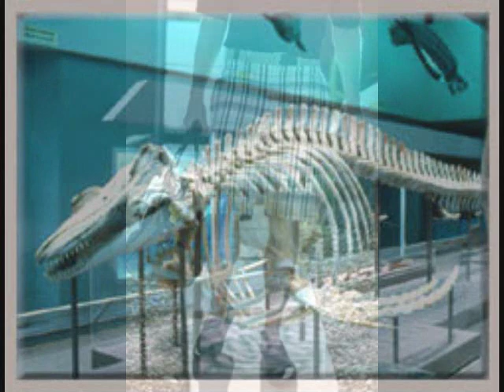FILOSOFÍA DE VIDA de Manuel Rivera Cátala .wmv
No disfrutar de el proceso de vivir, de ver los hijos crecer, a los nietos caminar, por tal de amasar fortuna y bienes... Dejárlo para cuando llegue el retiro ó la jubilación...Gran error!